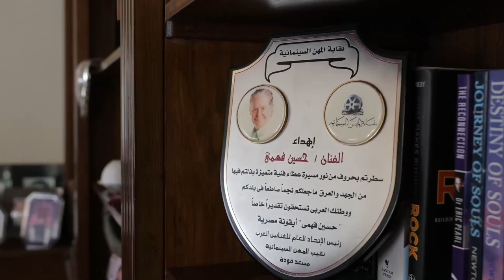25 Years - Voices of the Mediterranean - HUSSEIN FAHMY